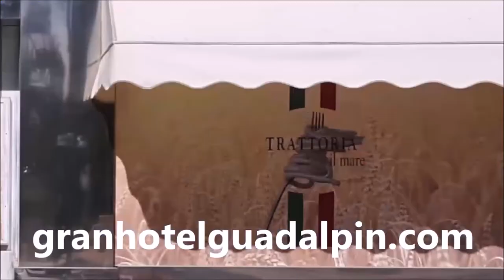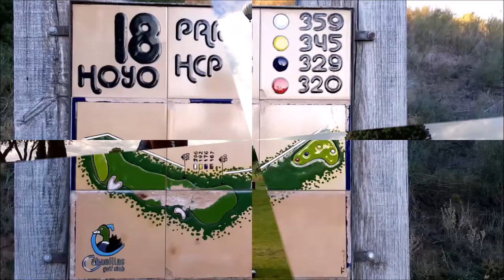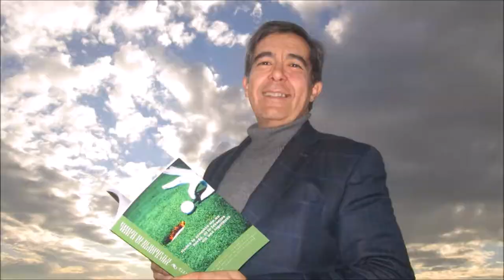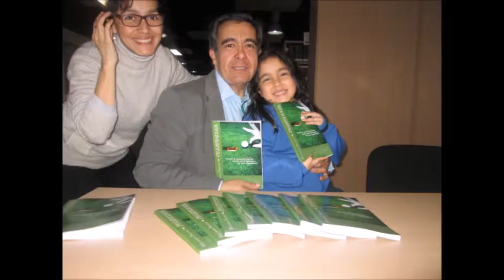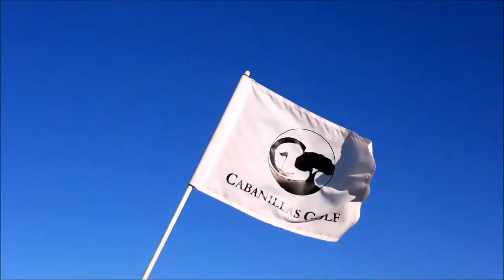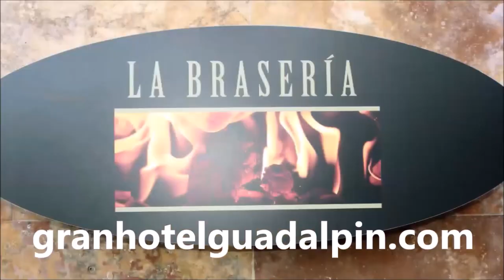SPORTS & GOLF 129 Octacio Rodriguez, CARINA SPERA y Mariano Puerta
PPrograma SPORTS & GOLF 129 Octavio Rodriguez, Maestro de Golf, CARINA SPERA Periodista Deportiva de Radio y TV junto a Mariano Puerta Director de COaching Golf Radio y TV . Un programa de  @CoachPuerta